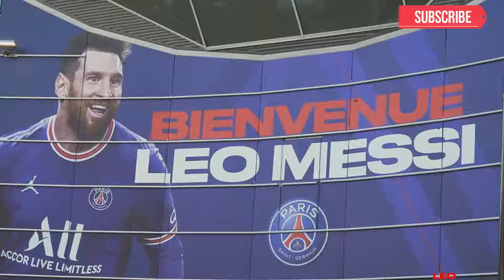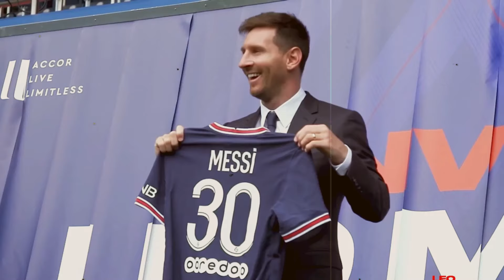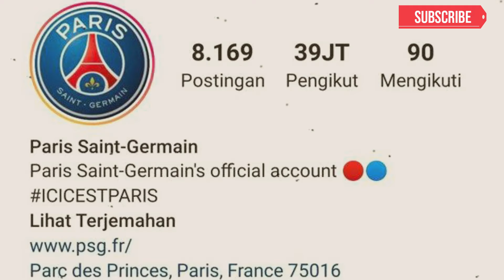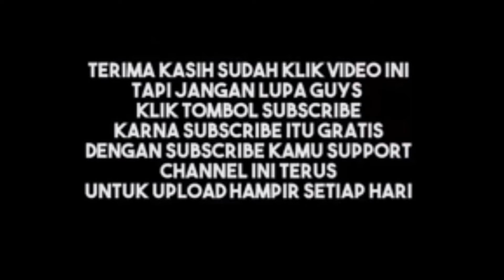PECAH REKOR PENJUALAN JERSEY BARU MESSI